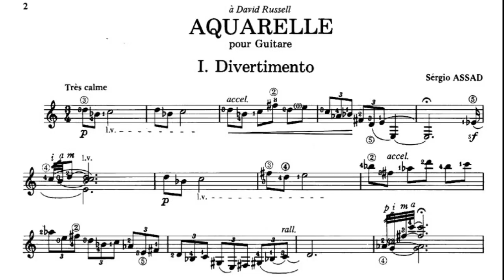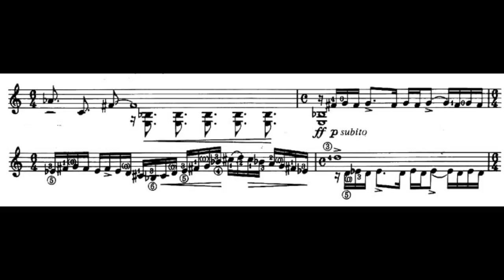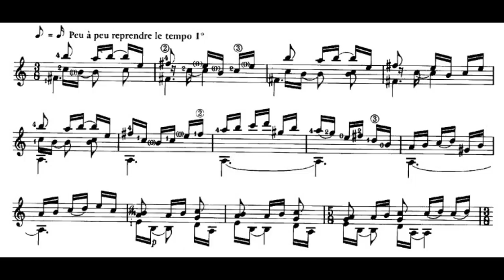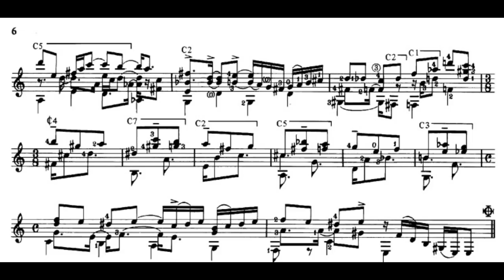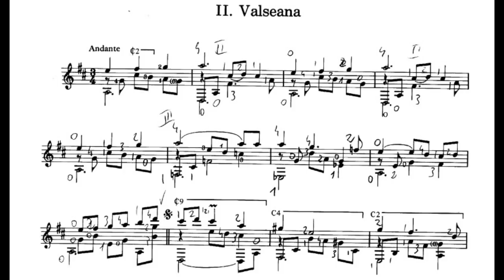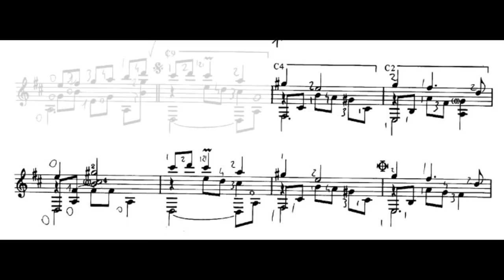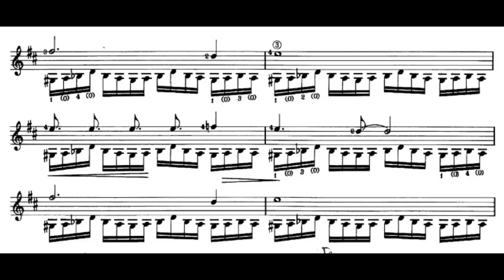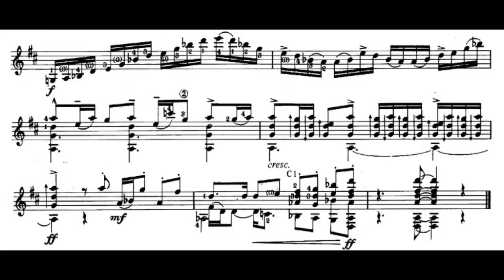Sérgio Assad: Aquarelle for Guitar (Score video)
0:00 I Divertimento
7:22 II Valseana
10:20 III Preludio e toccatina

Sérgio Assad (born 26 December 1952) is a Brazilian guitarist, composer, and arranger who often performs with his brother, Odair Assad in the guitar duo Sérgio and Odair Assad, commonly referred to as Assad Brothers or Duo Assad.

As a composer Assad has completed more than fifty works for guitar, many of which have become standards in the guitar repertoire. His "Aquarelle" for solo guitar was chosen as the required contemporary work for the 2002 Guitar Foundation of America Competition in Miami. In 2007, he wrote the set piece for the 2008 Guitar Foundation of America Competition named "Valsa de Outono". Assad’s orchestral compositions include the ballet "Scarecrow", the concerto "Mikis" for guitar and strings, "Fantasia Carioca" for two guitars which he and Odair premiered with the Saint Paul Chamber Orchestra in 1998, "Interchange", a concerto for guitar quartet and orchestra premiered by the Los Angeles Guitar Quartet with the San Antonio Symphony in 2009, the concerto "Originis" for violin, guitar duo, and orchestra recorded live with the Orquestra Sinfônica do Estado de São Paulo, and the concerto "Phases" for guitar duo and orchestra premiered in 2011 by the Seattle Symphony Orchestra with the Assad Brothers as soloists.